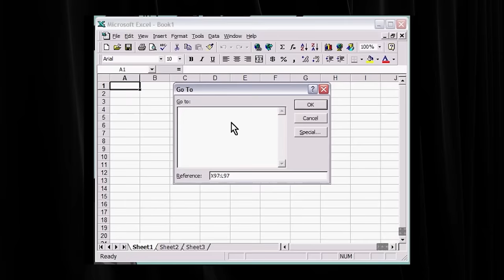AI doomers are wrong | Lee Cronin and Lex Fridman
GUEST BIO:
Lee Cronin is a chemist at University of Glasgow.